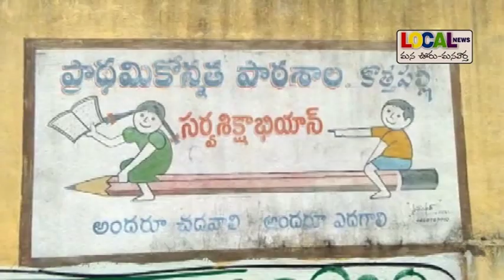బడిబాటతో ప్రభుత్వ పాఠశాలల్లో పెరుగుతున్న విద్యార్థుల సంఖ్య # Local News # Nizamabad